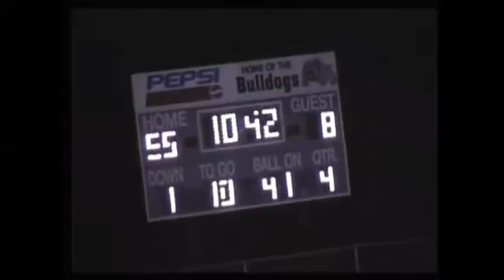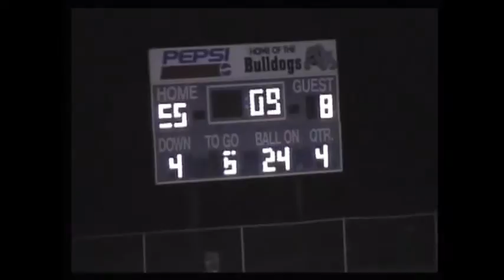2004 Le Grand Bulldogs SAL CHAMPS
a short highlight film of a couple random games. Second game Playoff Opener